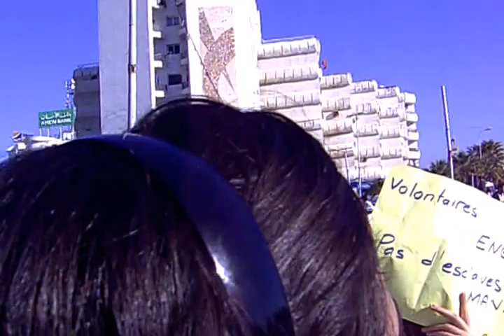marche de la santé publique 2013-01-07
le secteur de la santé  manifeste contre la nouvelle loi instaurant l'obligation de travail des nouveaux diplômés de médecine à s'installer pendant au moins trois mois dans les régions déshéritées .